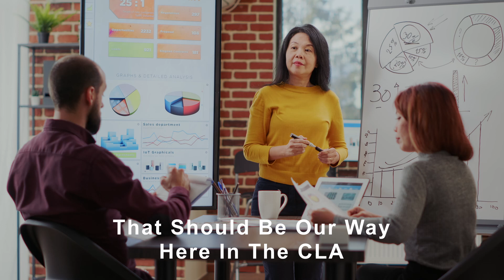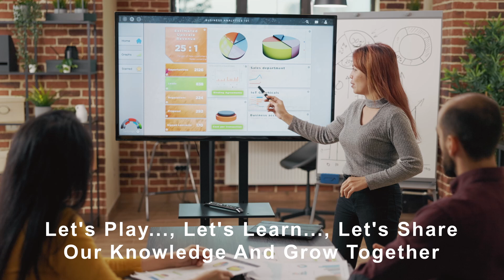Here In The CLA - Full HD SING ALONG Music Video - Female Key - YinYang Music Haven Arrangement